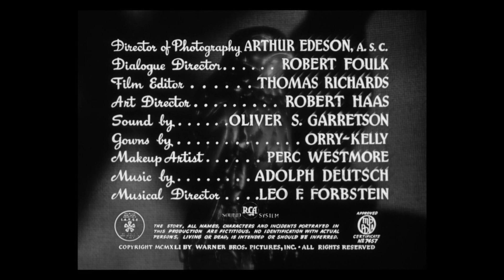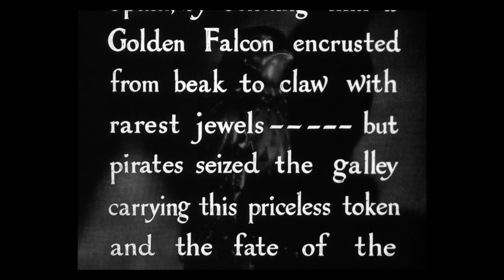The Maltese Falcon (1941) title sequence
Title sequence from the film noir The Maltese Falcon (1941).

✇ ‘THE MALTESE FALCON’ (1941)
Directed by John Huston
Starring: Humphrey Bogart, Mary Astor, Peter Lorre, Sydney Greenstreet
Genre: Film noir
Studio: Warner Bros.

🚨 Enjoy my videos?

     - Christian Annyas